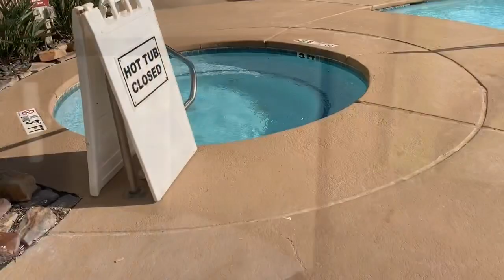Galveston weekend get away | kids enjoying